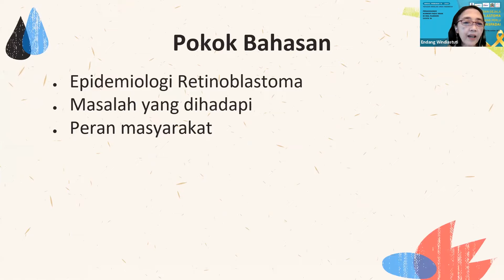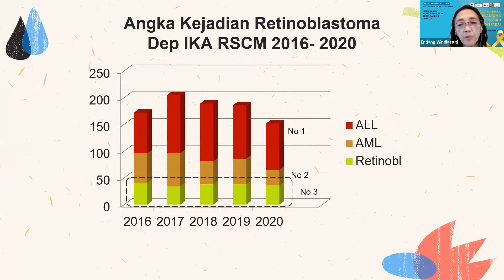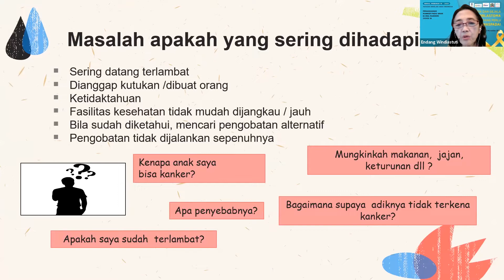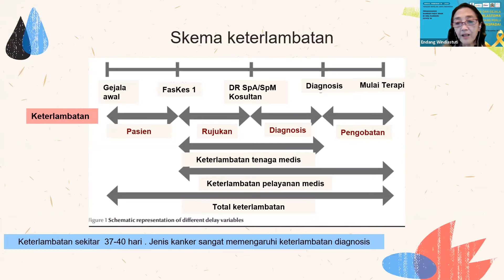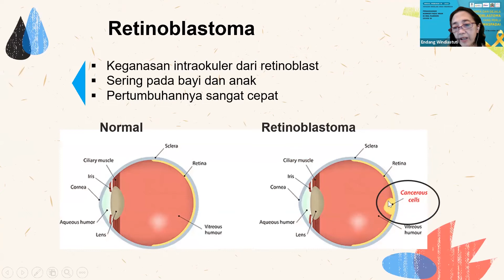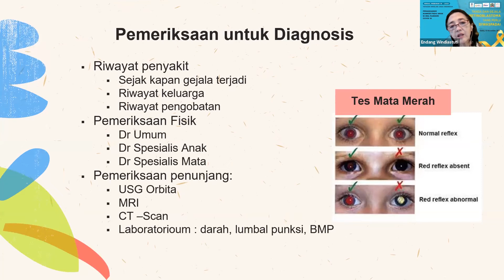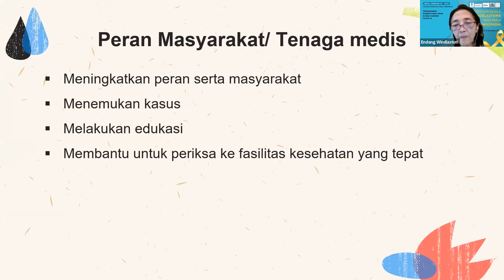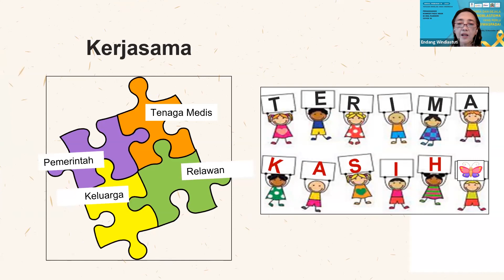Serial Webinar 10, 2021 : Tanda & Gejala Retinoblastoma Yang Perlu Diwaspadai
Serial Webinar 10, 2021 : Tanda & Gejala Retinoblastoma Yang Perlu Diwaspadai, Pembicara : dr. Endang Windiastuti. Sp.A(K)